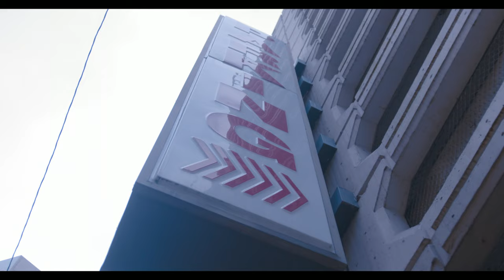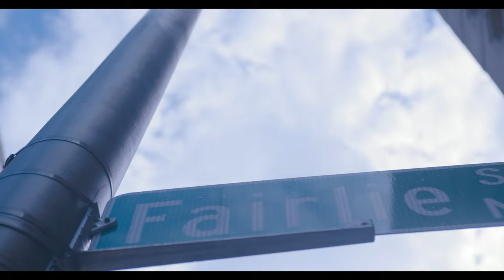Kyle Junior - The Vent 5 / Lemon Pepper Freestyle Dir. By Hideph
Don't forget to stream Junior wick 2. I have more music on the way.